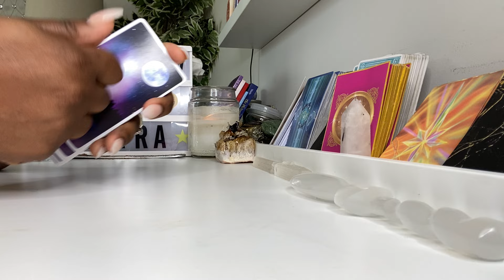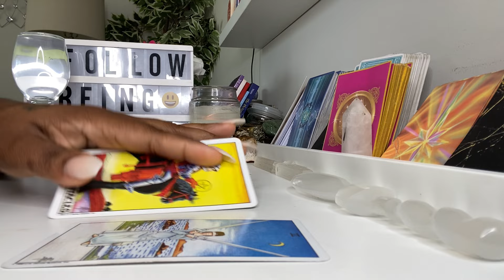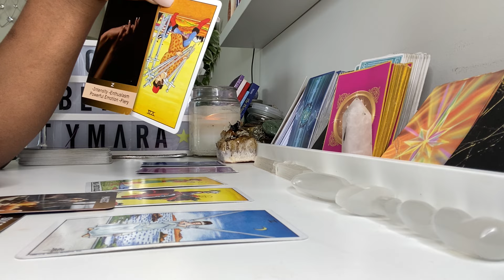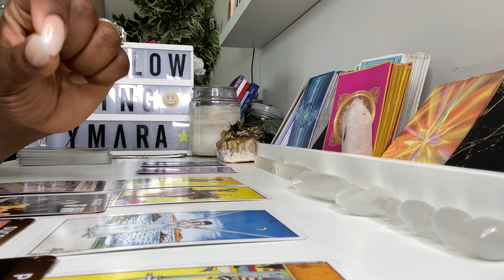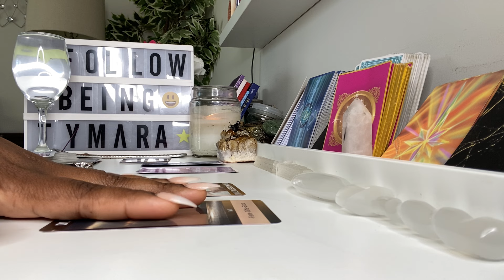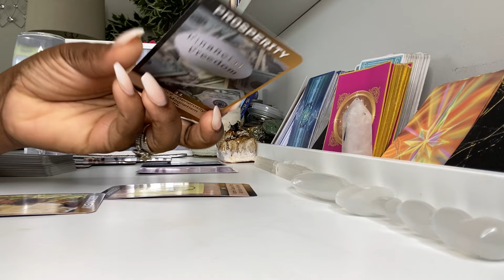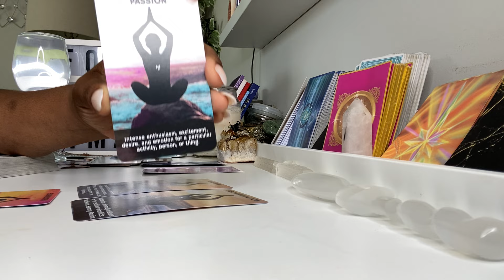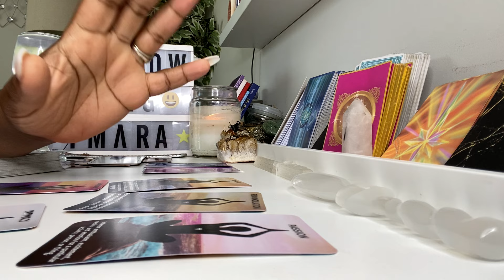✨SAGITTARIUS ♐️ - This Is Why You Should Spend Time In Meditation ￼